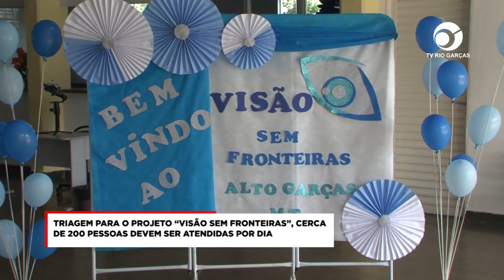TRIAGEM PARA O PROJETO “VISÃO SEM FRONTEIRAS”, CERCA DE 200 PESSOAS DEVEM SER ATENDIDAS POR DIA